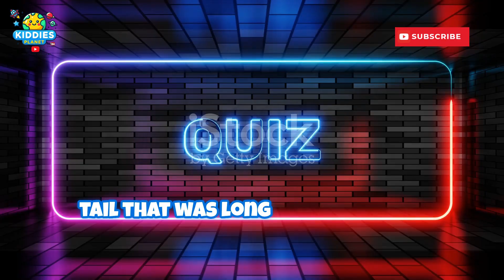Dinosaur Train: Big and Small! 🦖🚂| Tiny Titans and Giant Gurus | DinosaurTrain | Train Adventure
Hop aboard the Dinosaur Train and join Buddy, Tiny, and friends on an exciting prehistoric adventure! In this episode, kids will learn about the incredible size differences between dinosaurs — from the towering Brachiosaurus to the tiny Microraptor! 🦕🦖

Your little ones will explore:

The biggest dinosaurs like Apatosaurus and Argentinosaurus

The smallest dinos like Compsognathus and Microraptor

Fun facts, dinosaur sizes, and how they all fit on the Dinosaur Train!

Perfect for preschoolers and early learners, this video brings learning to life with colorful visuals, friendly characters, and age-appropriate fun facts. Whether your child loves dinosaurs or is just curious about the natural world, this is one train ride they won’t want to miss!

Spanish: ¡Tren de Dinosaurios: Grandes y Pequeños! 🦖🚂
French: Le Train des Dinosaures : Grands et Petits ! 🦖🚂
German: Dinosaurier-Zug: Groß und Klein! 🦖🚂
Portuguese: (BR) Trem dos Dinossauros: Grandes e Pequenos! 🦖🚂
Hindi: डायनासोर ट्रेन: बड़े और छोटे! 🦖🚂
Arabic: قطار الديناصورات: الكبير والصغير! 🦖🚂
Mandarin (Pinyin): Kǒnglóng Huǒchē: Dà hé Xiǎo! 🦖🚂